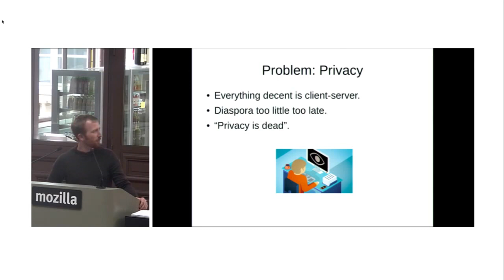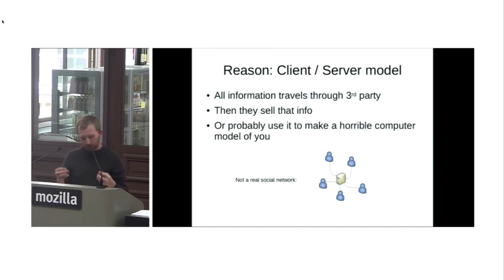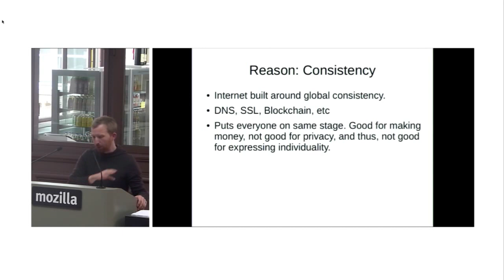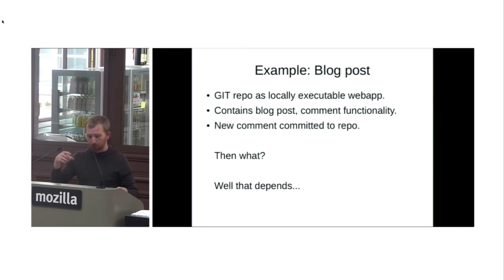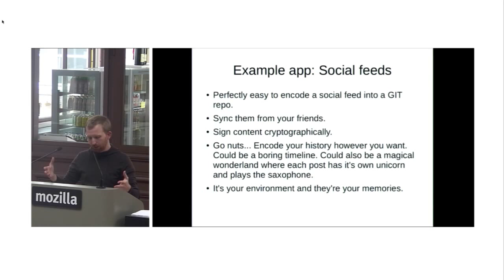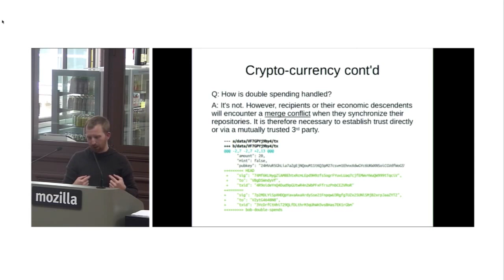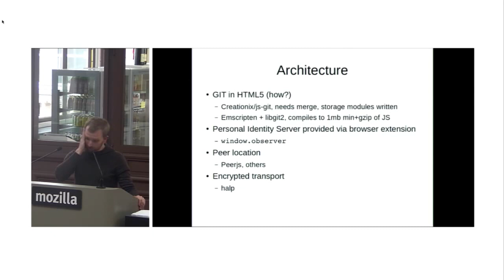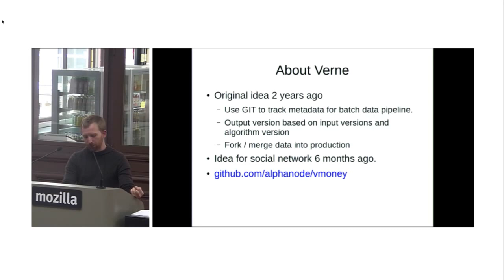Verne, a P2P social network - Scott Sadler - OuiShare Labs Camp #3